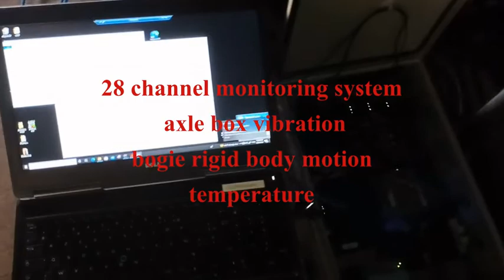Rail Project - LOCATE Demonstrator at Ferrocarrils de la Generalitat de Catalunya (FGC), 2022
Video recorded by Vibratec on 31/03/2022.
LOCATE - Locomotive bOgie Condition mAinTEnance.

The LOCATE project partners are developing a set of tools to access the condition of freight locomotive bogies to implement a condition based maintenance program.

Avec la participation de UICrail